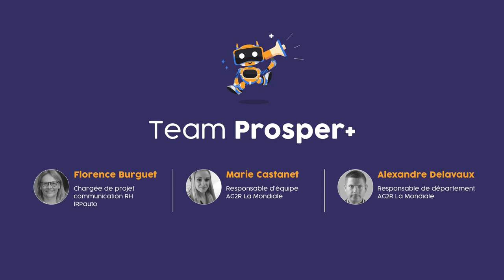Team PROSPER+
Nous accueillons trois bêta-testeurs qui ont pu essayer et apporter des améliorations à PROSPER+, notre plateforme d'aide à la réflexion sur la mobilité professionnelle :

Florence BURGUET - chargée de projet & communication RH – IRP Auto
Marie CASTANET – responsable d’équipe liquidation – AG2R La Mondiale
Alexandre DELAVAUX – responsable de département comptabilité - AG2R La Mondiale